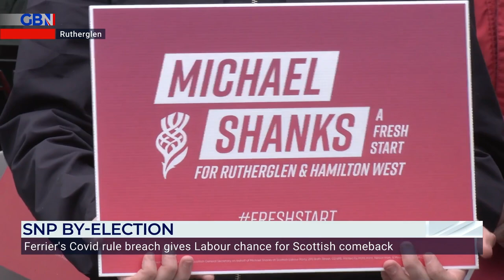Margaret Ferrier loses seat following a recall petition | Tony McGuire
'It was several years ago that Margaret Ferrier boarded that faithful train knowing full well that she had a positive Covid test.'

GB News Scotland Reporter, Tony McGuire, reports live from Rutherglen where MP Margaret Ferrier has lost her seat following a recall petition.